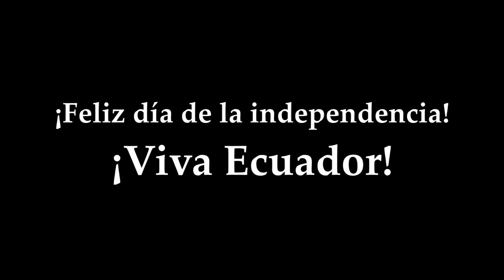🇪🇨 Ecuador Independence Day 2022 - National Anthem of Ecuador! (213th Anniversary)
Happy 213th Ecuadorian Independence Day 2022! Long live the Republic of Ecuador!

"¡Salve, Oh Patria!" (English: "Hail, Oh Fatherland!") is the national anthem of Ecuador. The lyrics were written in 1865 by poet Juan León Mera, under request of the Ecuadorian Senate; the music was composed by Antonio Neumane. However, it was not officially adopted by the Congress until September 29, 1948.

The anthem consists of a chorus and six verses, of which only the second verse and the chorus (before and after the verse) are actually sung. The verses are marked by a strong anti-Spanish sentiment and narrate the failed 1809 uprising against Bonapartist Spain and the 1820–1822 Ecuadorian War of Independence.